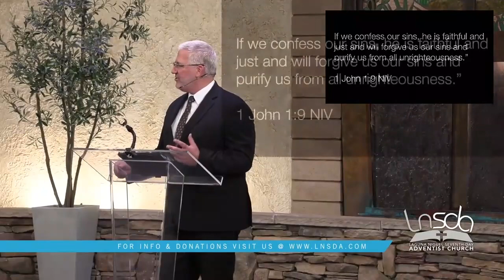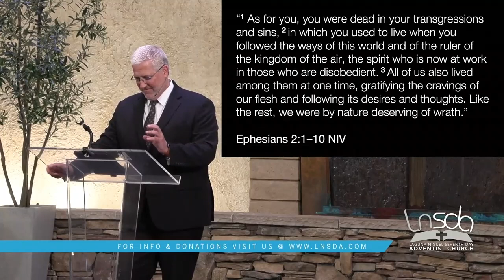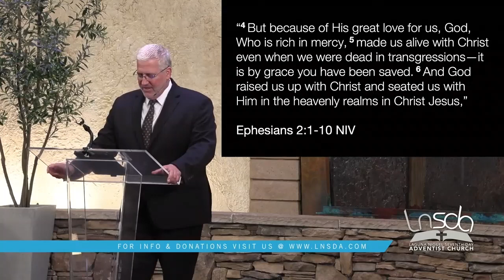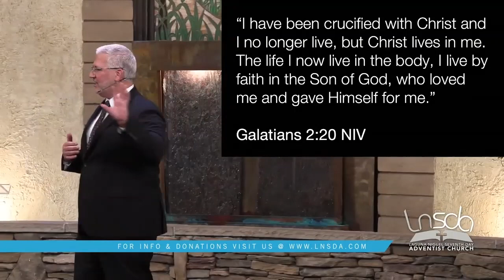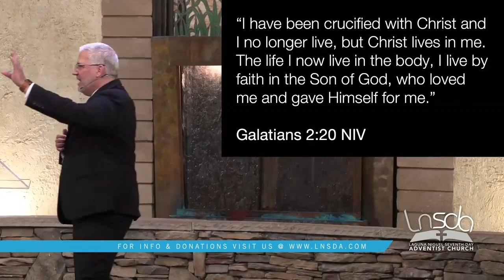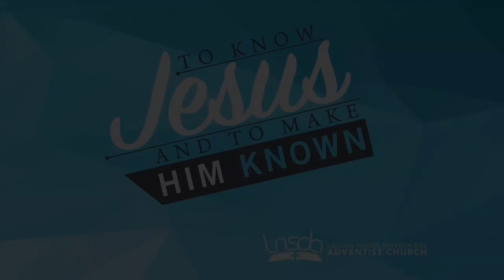Jon Ciccarelli | The Good, Good News! | Galatians 2:20 NIV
15 July 23
Sermon: Jon Ciccarelli